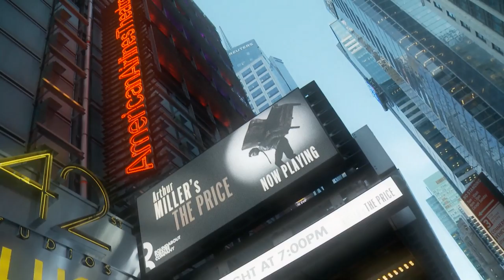Arthur Miller's The Price - Opening Night - Roundabout Theatre Company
When the Great Depression cost his family their fortune, Victor Franz gave up his dream of an education to support his father. Three decades later, Victor has returned to his childhood home to sell the remainder of his parents’ estate. His wife, his estranged brother, and the wily furniture dealer hired to appraise their possessions all arrive with their own agendas, forcing Victor to confront a question, long-stifled, about the value of his sacrifice.

One of the most personal plays by the consummate voice of the American everyman, Arthur Miller’s The Price is a riveting story about the struggle to make peace with the past and create hope for the future. Steppenwolf co-founder Terry Kinney (reasons to be pretty) directs.

First preview: February 16, 2017
Opening Night: March 16, 2017

Major support for Arthur Miller's The Price is provided by Ravenel Curry.

Partial underwriting support for Arthur Miller's The Price is provided by the Laura Pels International Foundation for Theater.